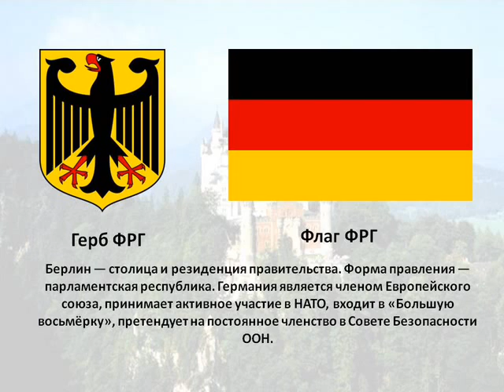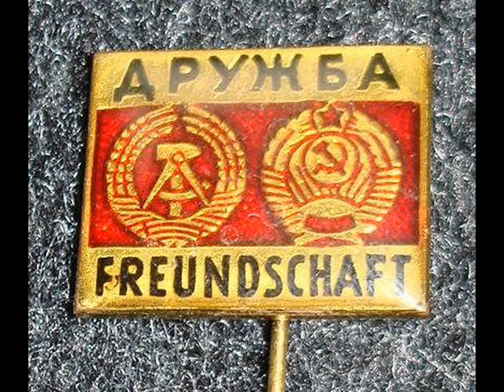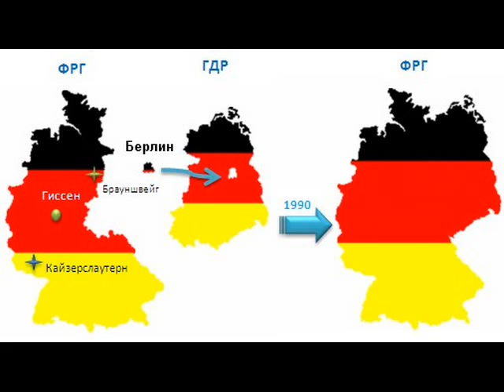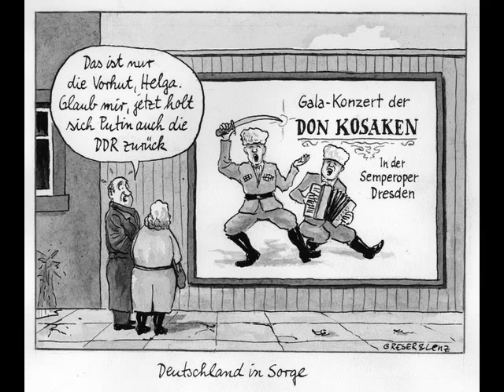Спецслужбы ГДР.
В период существования социалистического блока стран , спецслужбы ГДР (восточной Германии) были одними из самых эффективных и профессиональных.